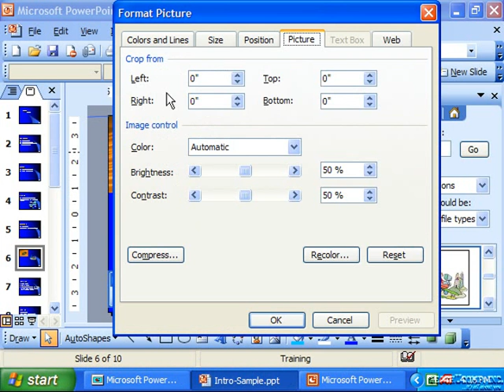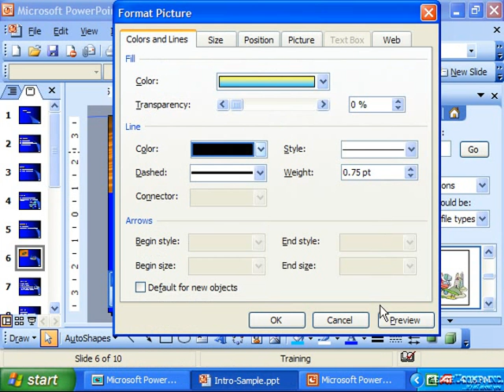PowerPoint 2003 Tutorial Adding Fill Color & Lines to Clip Art Microsoft Training Lesson 9.3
Learn how to add fill color and lines to clip art in Microsoft PowerPoint - the most comprehensive PowerPoint tutorial available. Visit us today!